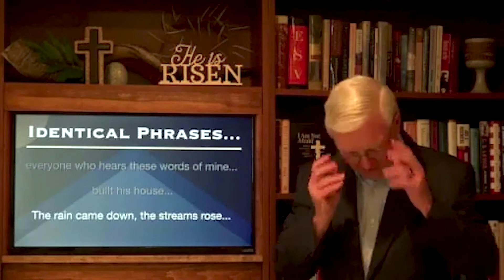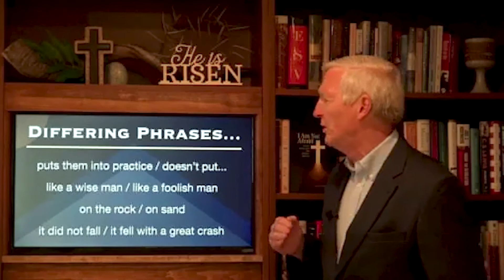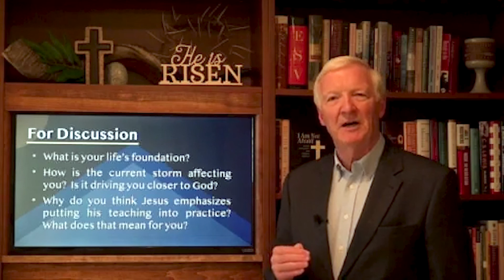Rock Solid - Matthew 7:24-29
It is one thing to hear what Jesus says - it is another thing to live it. Real faith results in true, Christ-like living. Building one's life on any other foundation is like building a house on sand - the first real storm will sweep it away.